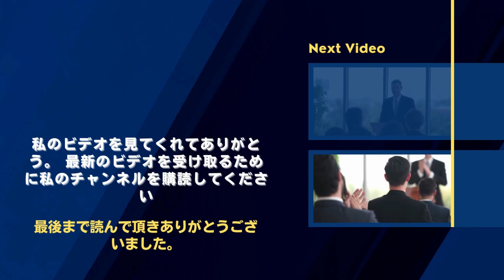【相葉雅紀 】「制作陣は何がやりたかったの？」。映画の悪評が続出! 映画解説者が指摘する「無駄なシーンが長い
《動画の内容》
Arashi's Masaki Aiba starring movie "Sore ga Iru Mori" was released on September 30th. About 129,042 people were mobilized for the first three days of the release, and the box office revenue was 164,554,590 yen. The news site "ORICON NEWS" reports that "It has started to become the No. 1 horror movie released this year", but "Severe opinions stand out on the Internet".

嵐 大野智 二宮 和也#松本潤#相葉雅紀#櫻井翔#ARASHI#Storm